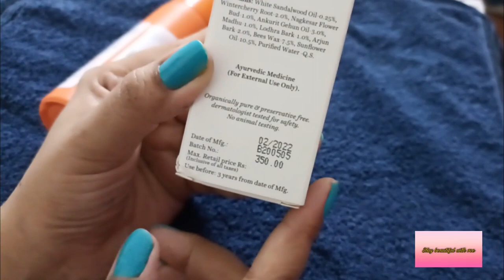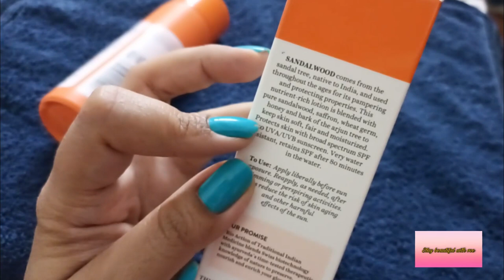Biotique Sandalwood Sunscreen 50+ SPF Review | Honest Review |Stay beautiful with me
Hello everyone.

Today I am going to share my experience about this product, so make sure that you watch the video till the end so that you can more information about this product.

Please enjoy this video and I hope you like the video.

 Links of Products that I use :-

Biotique sandalwood 50+ SPF UVA/UVB sunscreen :-

Brahmi powder :-

Livon hair serum :-

Biotique Bio Cucumber pore tightening Toner :-

Biotique Bio Fruit Whitening, Depigmentation & Tan Removal Face Pack :-

Biotique Bio Papaya Tan Removal Scrub :-

Blue haeven 2x intense black kajal :-

Stay beautiful with me. :)